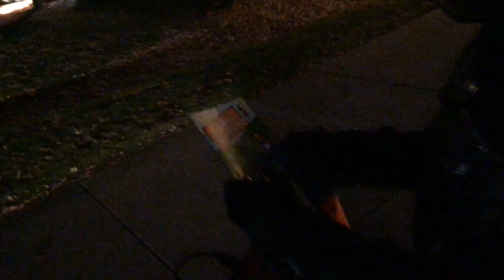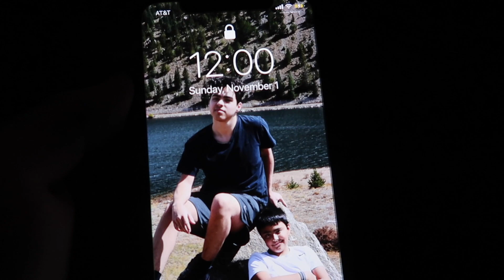You ever find a hole Candy Basket on the Road? | HaydenProdFilms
Good times nothing like finding a hole candy basket on the road. Anyways Happy Halloween everyone!